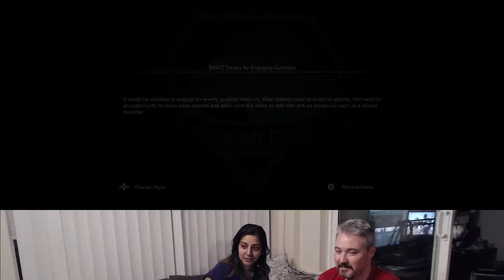MGSV: The Phantom Pain, A Bad Nuts Story Episode 005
Taran tells Michael how to survive.
(Spoiler: He doesn't listen.)